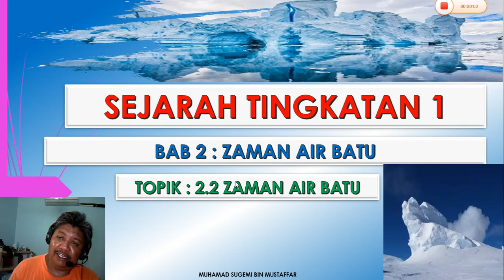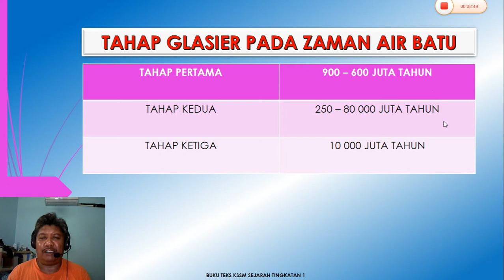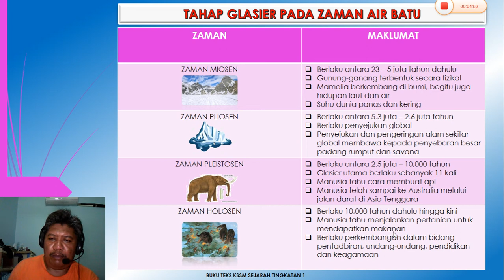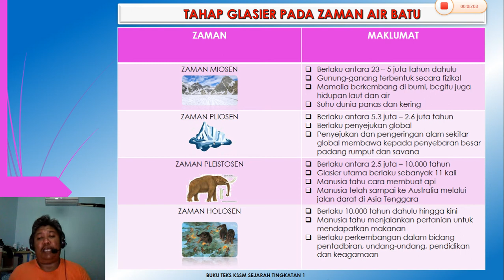ZAMAN AIR BATU SEJARAH TINGKATAN 1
SEJARAH TINGKATAN 1, BAB 2, ZAMAN AIR BATU, SUBTOPIK 2.2 ZAMAN AIR BATU OLEH SUGEMI